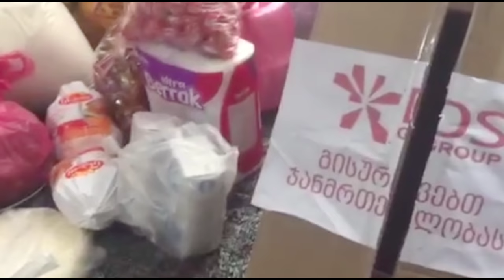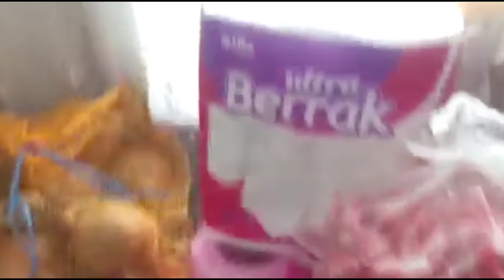Как мы отмечаем праздник на карантине?Учим вместе турецкий язык/Помощь маме в Батуми от мэра города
В этом видео я вам покажу, как мы отмечаем праздник на карантине.

Вы увидите наши прикольные посиделки за чашкой кофе.

И, одновременно, начнём учить, вместе с нами, турецкий язык.

Мэр города Батуми организовал помощь, вканун Пасхи, моей маме.

А также увидите наш праздничный ужин на двоих.